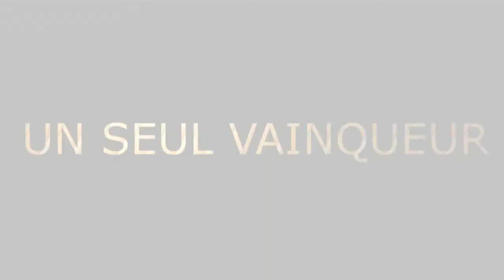Manche de ligue Auvergne 2012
Voici donc la vidéo de la manche de ligue Auvergne de paintball du 1er avril 2012 !

Filmé et réalisé par Léa Tartiere